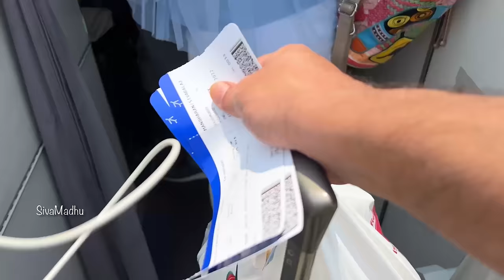Travel vlog enroute to Surprise Sivabalaji Garu అడవిలో నన్ను చూసి శివబాలాజి గారు సర్ప్రైస్ అయ్యారా?!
Travelled alone to an unknown place after a long time … Planning a surprise itself needs lot of patience, ideas, best team to support and executing a surprise involves , anxiety, excitement, nervousness, tension and coordination… After doing everything perfectly if the person whom we want to surprise gets slightest guess everything goes in vein … It’s not easy that too between husband and wife who are with each other all the time or talking to each other all the time on phone … Tough to get even a min to plan something without the knowledge of better half … So I dared to plan and execute a surprise for Sivabalaji … watch the video to know whether I succeeded or not … Love is life ❤️